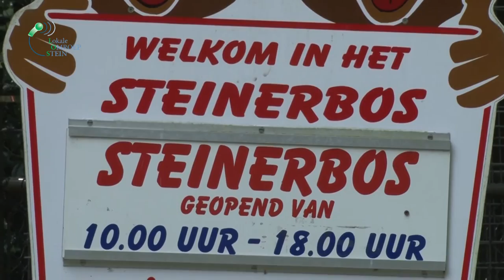51ste LosActueel 05 02 2016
Informatie en nieuwtjes verzameld over de afgelopen 2 weken